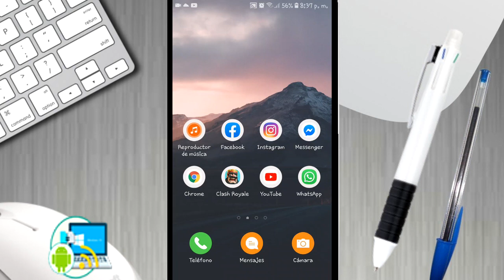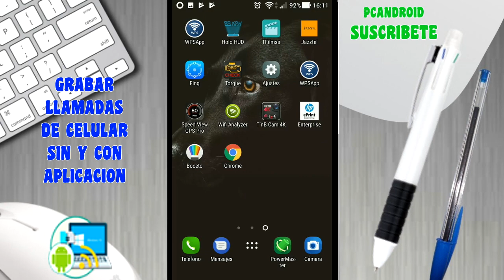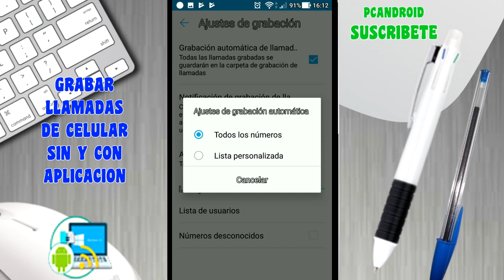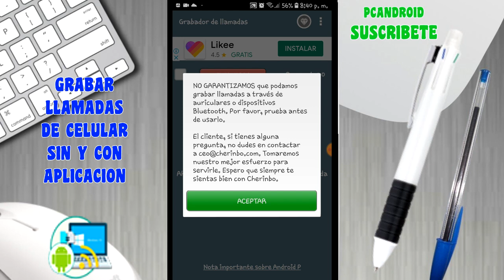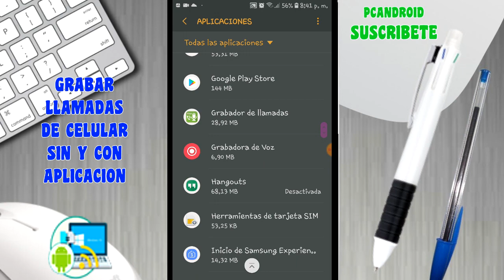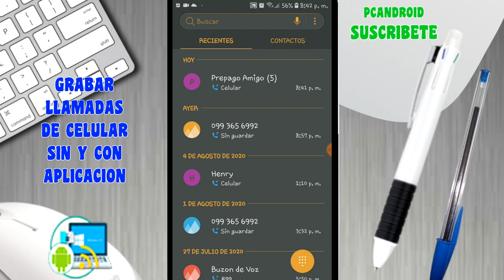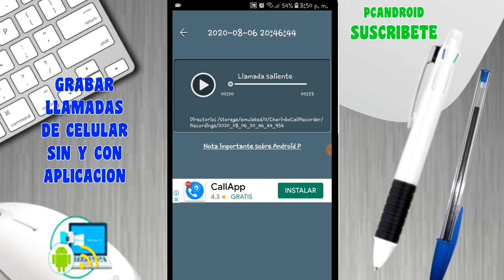📲 Cómo Grabar LLAMADAS de Celular - Sin y Con Aplicación - Call Recorder Android / Iphone ✅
En este video te enseño la forma de grabar llamadas de celular sin aplicaciones y utilizando app para Android y Iphone, muy fácil de hacer y te le indico paso a paso.

ISRC: USUAN1200061